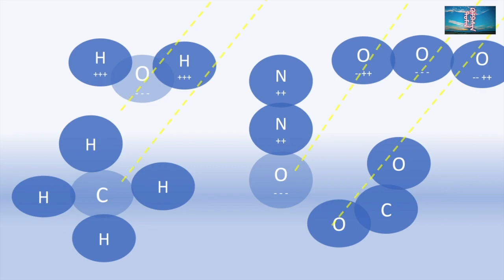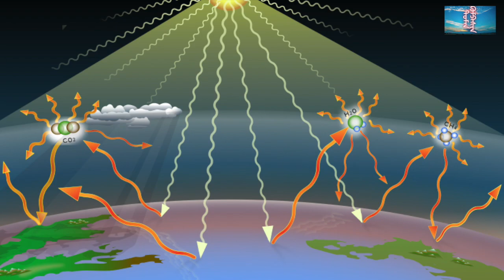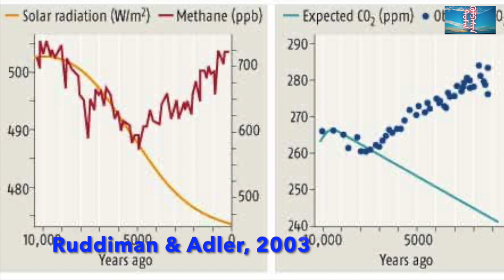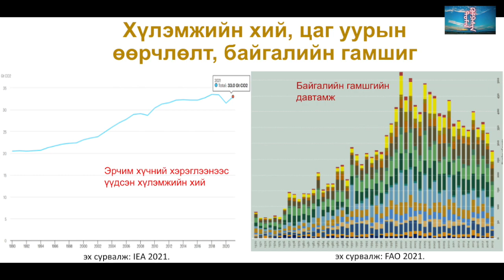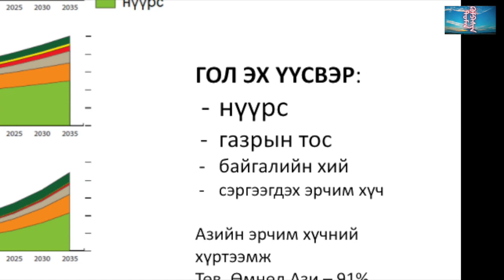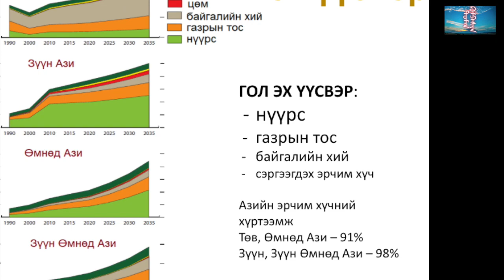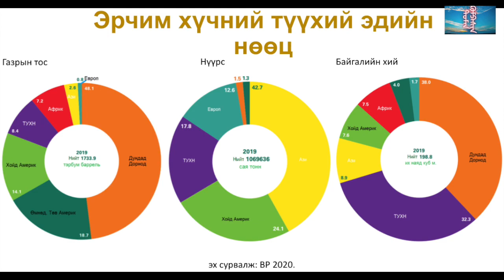Хүлэмжийн хий, цаг уурын өөрчлөлт, эрчим хүч | Nature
Greenhouse gases can be beneficial or dangerous for the earth.

- Smooth by BEHI (composed by N. Temuulen and produced by B. Dolgion)
- Queen by BEHI (composed by N. Temuulen and produced by B. Dolgion)